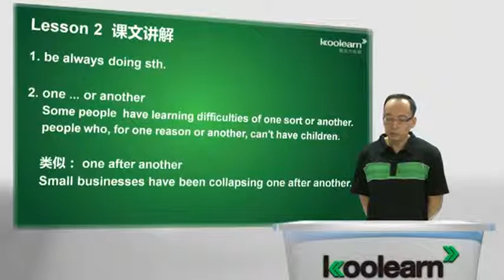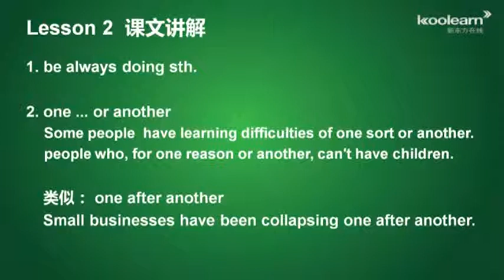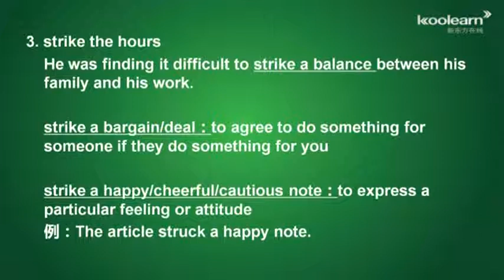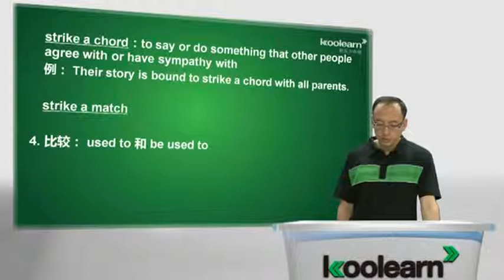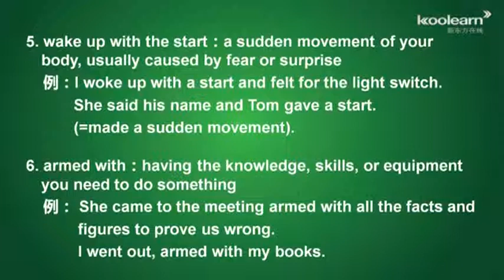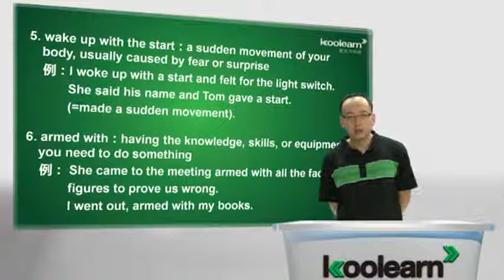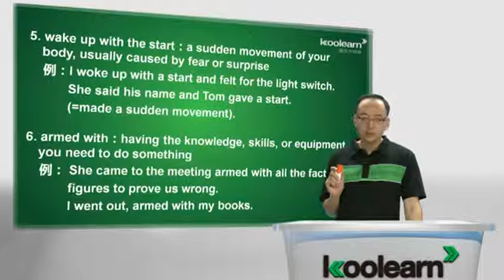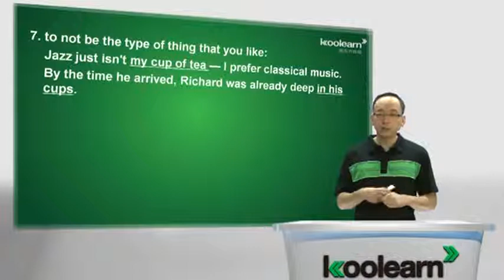Lesson 2 Thirteen equals one 语文讲解